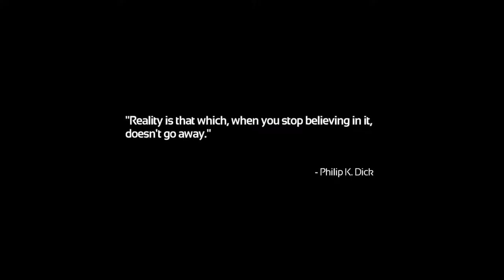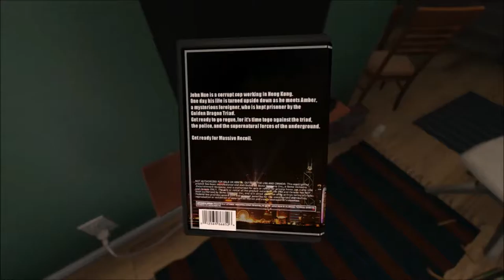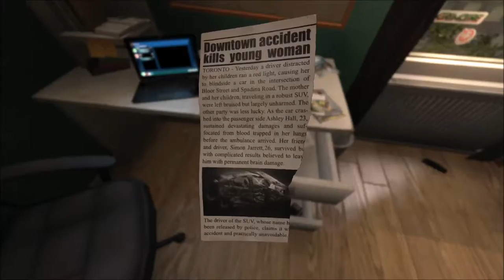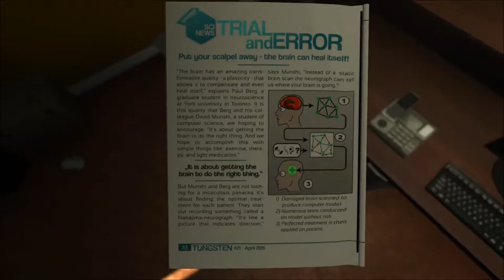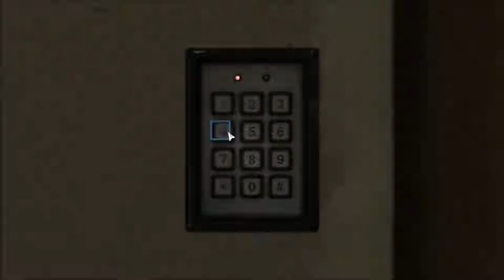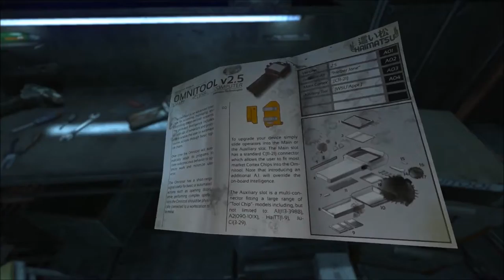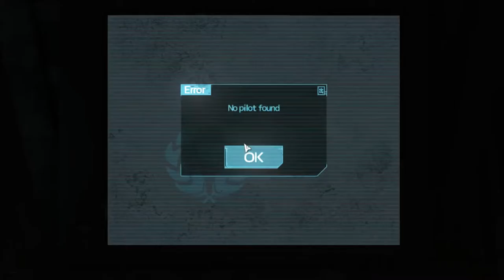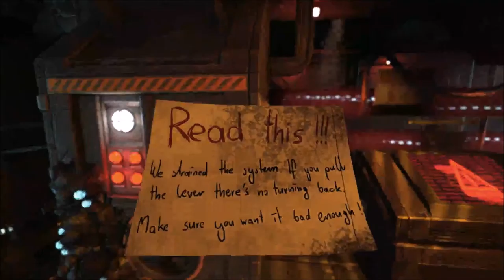Does the sea dream of aquatic sheep? SOMA - Part 1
Potato 9000 online.